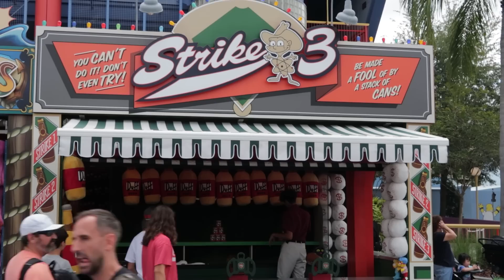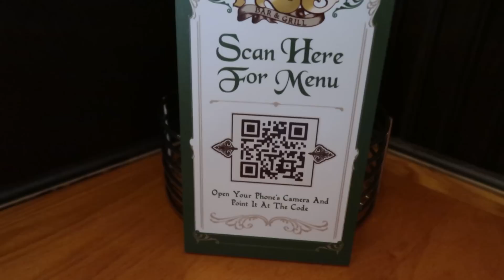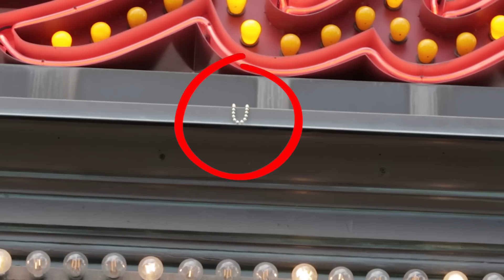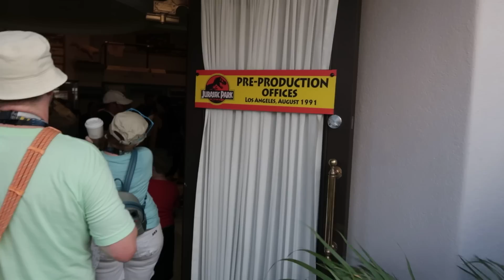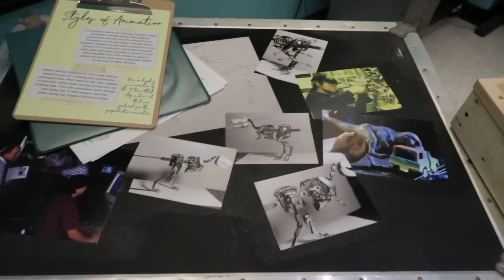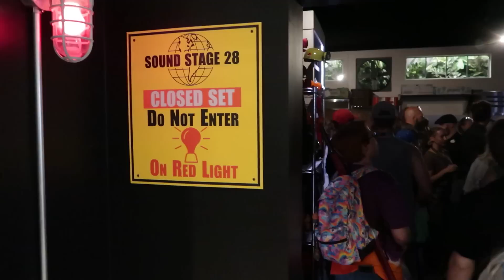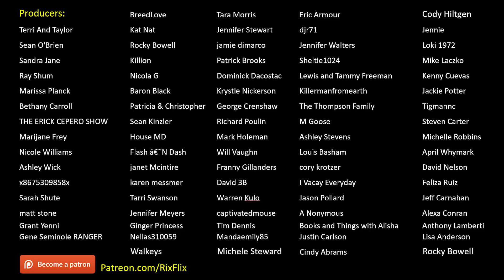Updates! What's New at Universal? | Chasing Down A Disturbuing Rumor | Phenomenal Tribute Store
Merchandise & Gear Links:
My camera & studio equipment:

The RixFlix aStore: